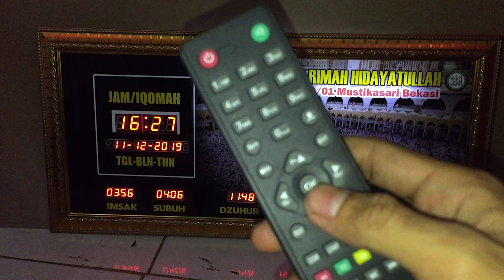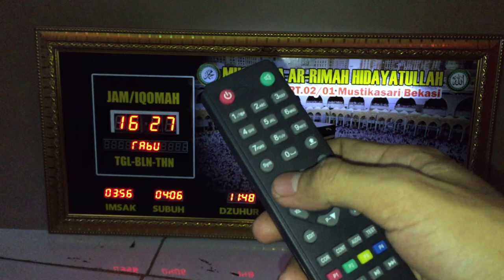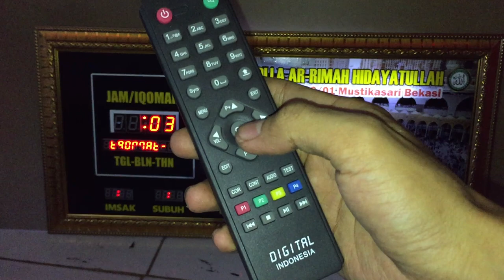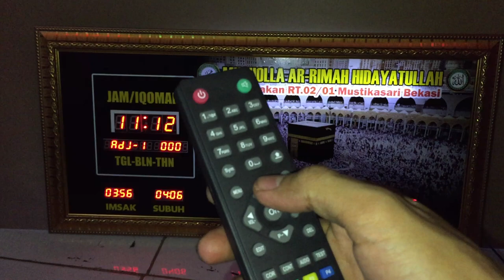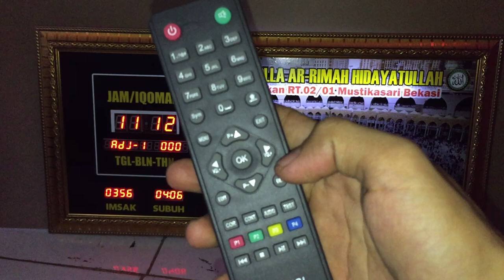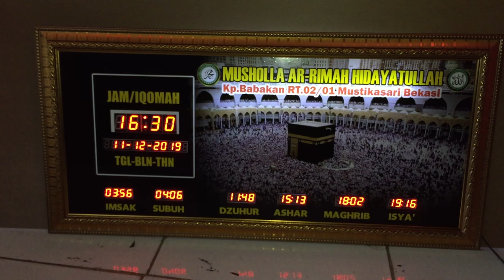Cara setting jam jadwal sholat digital Versi Endiled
hai temen-temen ,untuk kalian yang belom paham cara setting jadwal sholat versi endiled ,kali ini akan memberi tutorial nya ,silahkan lihat videonya sampe habis ya.